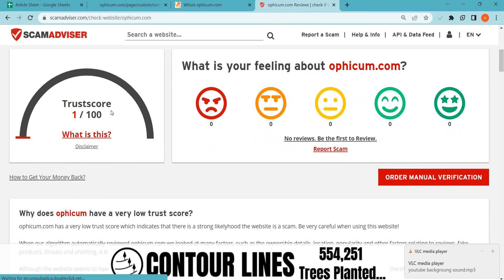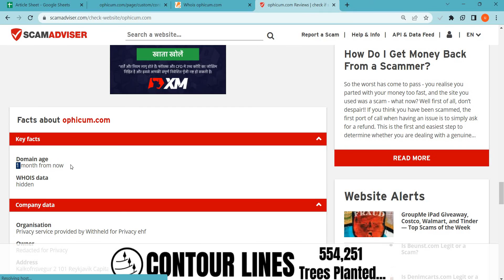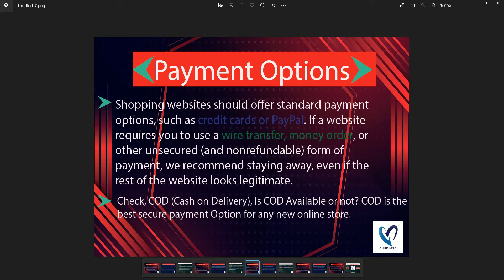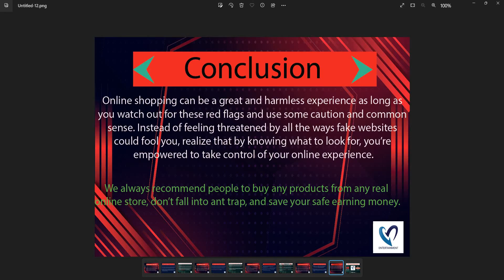Ophicum Reviews 2023: Is Ophicum.com safe for online shopping? Ophicum Detailed Review!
Ophicum.com is an online e-commerce shopping website selling different types of products. So, we are here to guide you, on how to check the authenticity of any genuine website

1. Firstly you should check the domain age of any website if the domain is older it is more reliable.

2. Pay attention to whether the website is safe or not with HTTPS connection.

3. Whois a website where you can check more details of the website.

4. Customer support services are also important, check whether the number and contact address are given or not.

5. Genuine websites provide COD, and PayPal as the payment method, and PayPal gives you a refund option after a rising request.

6. Scam advisor is a popular website that gives trust scores to most websites, you can also check there.

7. Product return policy is also an important point, check available or not.